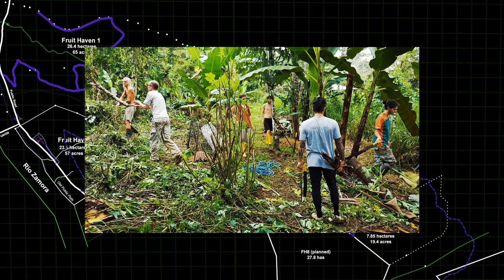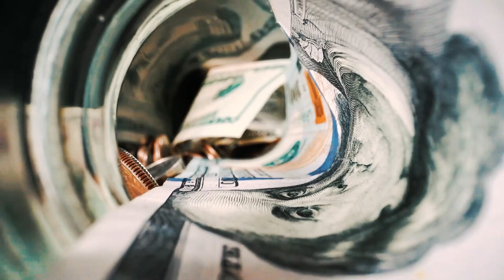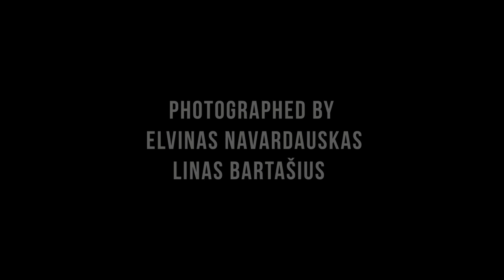1D | E C U A D O R - Jungle Vegetarian Eco Village - Documentary